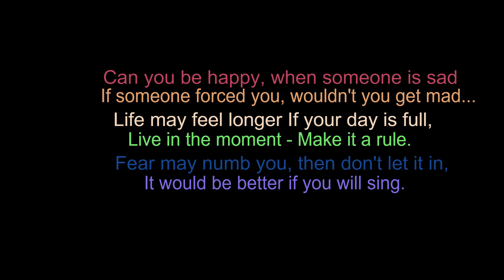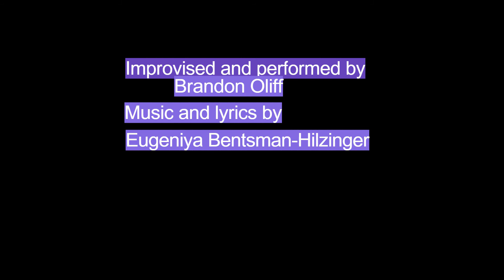Can You Be Happy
Improvised and Performed by Brandon Oliff

Music and lyrics by Eugeniya Bentsman-Hilzinger
The original song I played on piano:

Words

Can you be happy, when someone is sad
If someone forced you, wouldn't you get mad...

Life may feel longer If your day is full,
Live in the moment - Make it a rule.

Fear may numb you, then don't let it in,
It would be better if you will sing.

Life is a flow that you cannot stop,
Leave past behind you, do not get stuck

Love may be close, and love may be far,
can someone own a bright shining star?

Find what's important, there isn't guarantee,
as scent ephemeral - just let it be.

Do you believe all you hear today,
feels just like salt grain - my poor brain

No-one is perfect, and nothing will be,
Else life would be boring, don't you agree?

In Russian (not exact translation, so that it rhymes)

Разве возможно счастливыми быть
Если для многих горечь не скрыть.

Разве насилье вам по душе
Остановитеь, задумайтесь все.

Время как утка, плывет по реке,
Стой-ка, расслабься, умойся в росе. 🙂

Не доверяй всем, ведь мир так прогнил,
Будь человеком и верен своим.

Жизнь всё ж искитса, вокруг всё бурлит,
прошлое в прошлом, брось то в кредит.

Любовь вещь глубокая, её береги,
Легко потерять всё - в ней утони.

Жизнь вся в движенье, так, факт, не робей,
Ты помнишь, Алладин - исчез Кочубей 🙂

Что идеально - ведь как посмотреть,
Да, вы, дружище - изгиб ваших бровей 🙂

English and Russian poems by Eugeniya Bentsman-Hilzinger
And the music, of course too.

In Slovak (translation by Petra Skrobakova

Mozes  byt stastny , ked niekto iny je smutny,
Ak by ta niekto nutil, nenahnevalo by ta to...

Zivot moze zniet dlhsi, ak tvoj den je naplneny,
Zi teraz tento moment – Sprv to pravidlom.
Strach ta moze ochromit, tak nepodliehaj nim,
Bolo by lepsie, ak budes spievat.
Zivot je prud, ktory nemozes zastavit,

Nechaj minulost minulostou, nezamotavaj sa do nej
Laska moze byt na dosah, ale laska moze byt aj vzdialena,
MOze niekto vlastnit jasnu, ziarivu hviezdu?

Hladaj, co je dolezite, ziadna záruka nie je,
Ako prchava vona, nechaj to tak.
Veris vsetkemu, co dnes pocujes,
Citit to ako ciasticky soli, moj ubohy rozum
NIkto nie je dokonaly a nic nebude dokonale
Inak zivot by bol nudny, suhlasis?